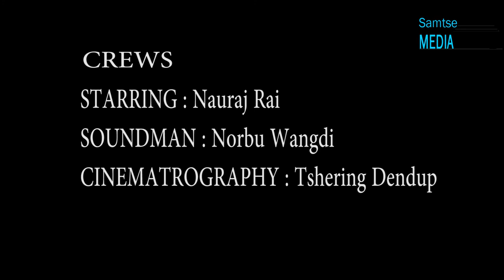Latest Bhutanese Music Video on Patriotic Song_Lhachok Jampel Yang - 2018 | Tsheringraphy Films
Latest Bhutanese Song Lhachok Jampel Yang_ Patriotic Song | By Loma Dorji Phuentsho | Musician Tandin Dorji presented by Tsheringraphy Films accompanied with Samtse Media House with full advocation from DSA of Samtse College of Education as gratitude to our beloved Third Gyalpo Jigme Dorji Wangchuck and to celebrate Happy Teachers'Day_Starring Nauraj Rai Teacher Trainee Student (differently able person made impossible to possible ) Soundman Norbu Wangdi and Cinematography by Tshering Dendup [Dendu NoKola ]